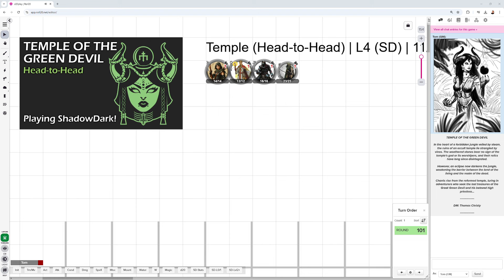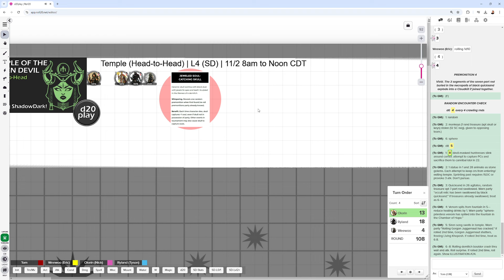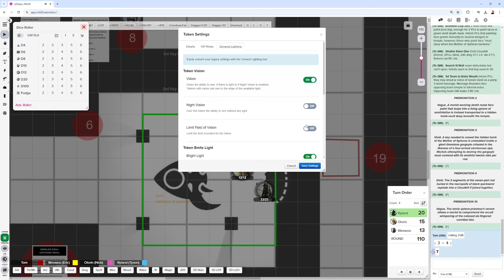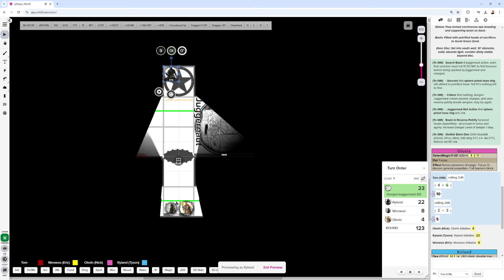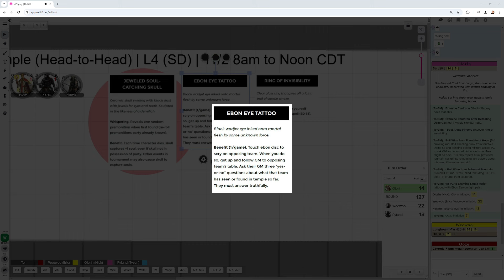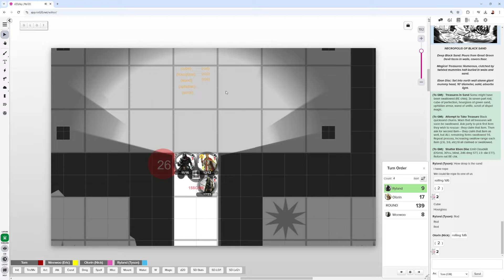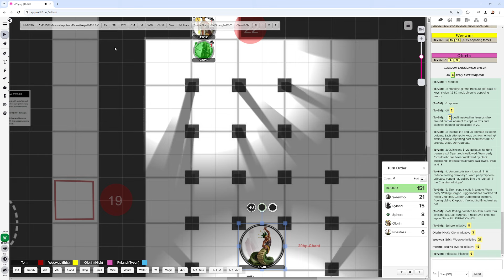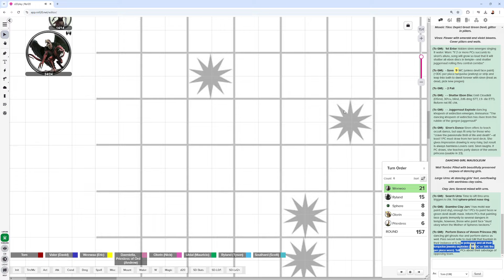ShadowDark Gameplay | Temple of the Green Devil by Sersa Victory | Head-to-Head Tournament